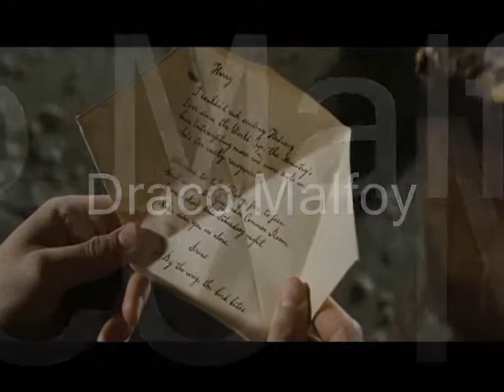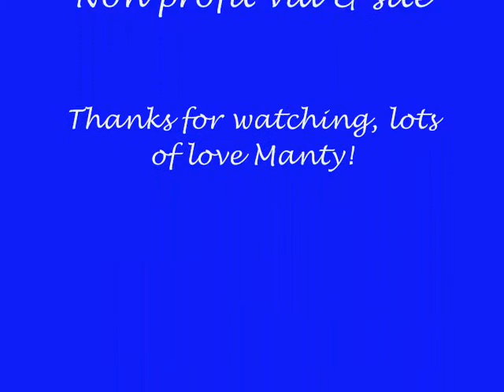Hermione's Tragic Tale part2- Nobody's Home!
Ok part 2 is here!!! read & then enjoy.

We left off with Hermione having three boys to look after her and not knowing who's the baby was...Now she feels she has to be honest with them as they are begginning to guess anyway!

Hermione tells the boys what happened and then says she wants to be with Draco! Ron Harry and even Mione are a bit hurt, she stills wonders whether she's made the right choice. Then Draco's father finds out and kills Draco becos he is with a Mudblood. Lucius tells Dumbledore that Draco has to 'take a leave'. Mione is distraught.

Harry decides to take care of Mione but he is plagued with memories and feelings for Cho. Hermione tries to kill the baby. It doesnt work but she tells Harry that the baby is hurting. Harry is dissmissive and angry becos he doesnt feel he can do this.

Cho asks Harry about his GF and he admits his feelings about not wanting to be with Mione and Cho says she loves him. They kiss. Hermione is really upset but Ron begins to care for her. Until he meets Fleur.

Mione is really upset but Victor comes to the rescue and gives her an amazing evening. But she's afraid she'll never see him again. She knows that she has to find out who's the baby was for sure. but when she does, it makes her want to leave forever!!
xxmantymousexx